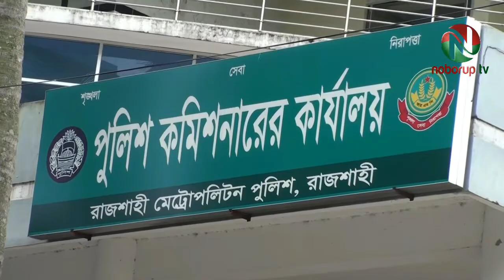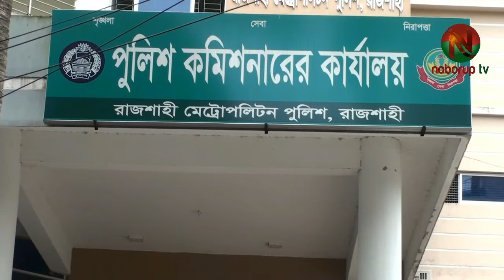রাজশাহী মহানগরীতে পুলিশের অভিযানে ১৫ আটক।15 arrested in police raid in Rajshahi.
রাজশাহী মেট্রোপলিটন পুলিশের অভিযানে ১৫ জনকে আটক করা হয়েছে। রাজশাহী মহানগরীর থানা ও ডিবি পুলিশ মহানগরীর বিভিন্নস্থানে অভিযান চালিয়ে এদেরকে আটক করে।
আজ বৃহস্পতিবার রাজশাহী মেট্রোপলিটন পুলিশের এক সংবাদ বিজ্ঞপ্তিতে এ তথ্য জানানো হয়েছে। সংবাদ বিজ্ঞপ্তিতে আরও জানানো হয় রাজশাহী মহানগরীর থানা ও গোয়েন্দা পুলিশ গত ২৪ ঘন্টায় বিভিন্নস্থানে অভিযান পরিচালনা করে।
এসময় বোয়ালিয়া মডেল থানা-০৩ জন, রাজপাড়া থানা-০২ জন, চন্দ্রিমা থানা-০৩ জন, মতিহার থানা-০১ জন, শাহমখদুম থানা-০২ জন, কাশিয়াডাঙ্গা থানা-০২ জন, দামকুড়া থানা-০১ জন ও ডিবি পুলিশ ১ জনকে আটক করে। এর মধ্যে ০৫ জন ওয়ারেন্টভূক্ত আসামী, ০৫ জনকে মাদকদ্রব্যসহ ও অন্যান্য অপরাধে ৫ জনকে গ্রেফতার করা হয়।
এছাড়া অভিযুক্ত আসামীদের নিকট হতে মোট ৫৫ গ্রাম গাঁজা, ২০ পিস ইয়াবা ট্যাবলেট ও ৩৪.২ গ্রাম হেরোইন উদ্ধার করা হয়। গ্রেফতারকৃত আসামীদের বিরদ্ধে আইনগত ব্যবস্থা নেয়া হয়েছে।